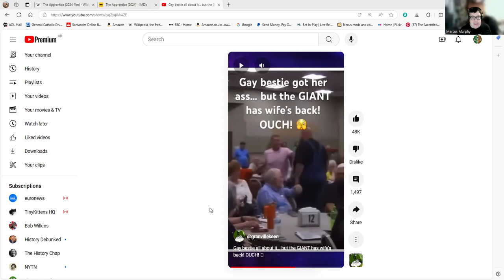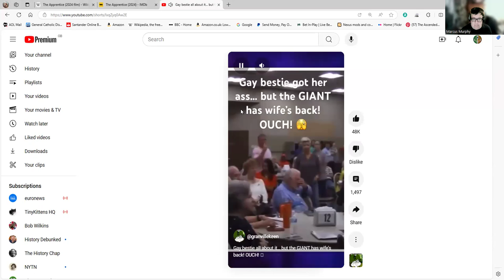Donald Trump - The Movie - The Apprentice (2024)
The movie I'm talking about briefly here is due to have a wider release soon. It will be fascinating to see how much headway it makes and whether it is a success or not. I will be eating popcorn whilst waiting to see what becomes of it: